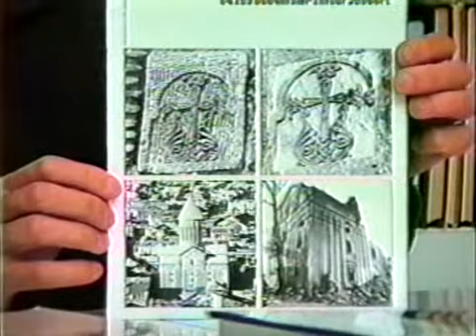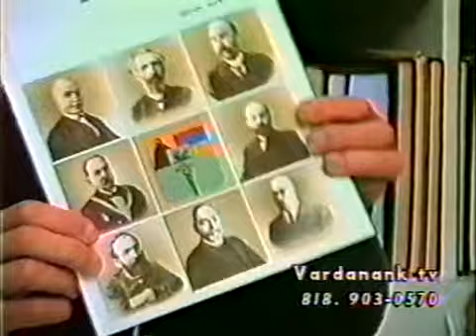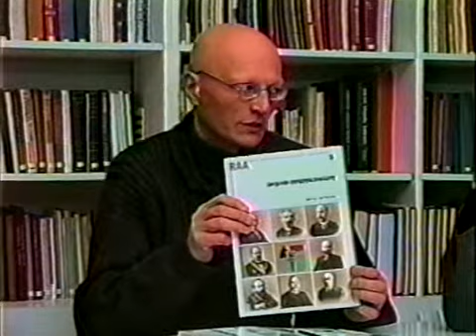VARDANANK by Vardan Hovanessian N113 (Culture) Samvel Karapetian, 2 of 2. /2004/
"Vardanank" TV program was initiated in 1997, in Los Angeles, by Vardan Hovanessian. He returned to Armenia in 1999 and continued broadcasts of "Vardanank" to U.S.
up to the end of 2008.
 This program consists of following theme-groups:
1.Armenian History,
2.Culture,
3.National Issues,
4.Schools (in California) and state of Armenian Language,
5.Artsagh,
6.Turkey-Baku,
7.Family,
8.Armenian Prisoners in California,
9.Religious Sects,
and several interviews with Vardan Hovan essian  by various TV Channels in U.S. and Armenia.

 ՎԱՐԴԱՆԱՆՔ հեռուստատեսային զրուցահանդէսը 1977-ին Լոս Անջելէսում հիմնել է Վարդան Յովհաննէսեանը եւ 1999-ին Հայաստան տեղափոխվելուց հետո շարունակել  ծրագրի կանոնավոր հեռարձակումները Հայաստանից Միացյալ Նահանգներ՝ մինչեւ 2008 թուականի վէրջը:
Ծրագրում արծարծուող նիւթերը, որոնք  այսօր էլ արդիական են եւ կարուոր, բաժանվում են հետևյալ խմբերի. 1.Հայոց Պատմութիւն,
2.Մշակոյթ,
3.Համազգային,
4.Դպրոցները Կալիֆորնիայում եւ Հայոց Լեզուն,
5.Արցախ,
6.Թուրքիա-Բաքու,
7.Ընտանիք,
8.Հայ բանտարկեալները Կալիֆորնիայում,
9.Աղանդներ,
եւ մի շարք հարցազրոյցներ Վարդան Յովհաննէսեանի հետ: